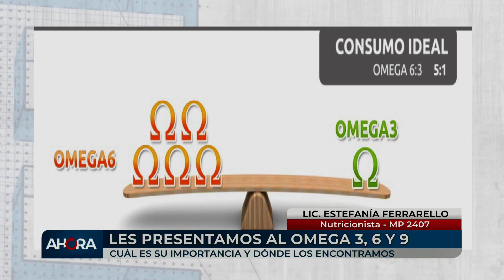AHORA - Salud & Nutrición con Lic. Estefanía Ferrarello: Omega 3, 6 y 9